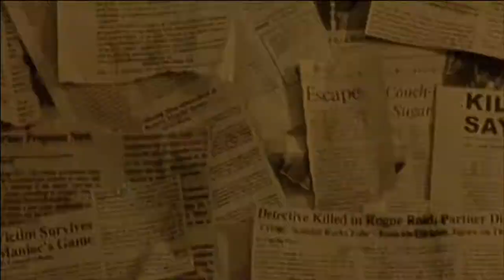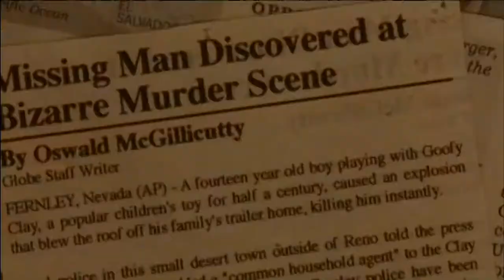Fear Factory - Bite The Hand That Bleeds (Best Video & Audio Quality, 720p)